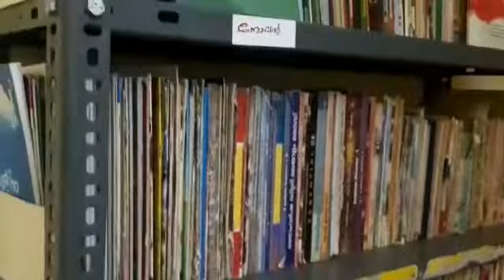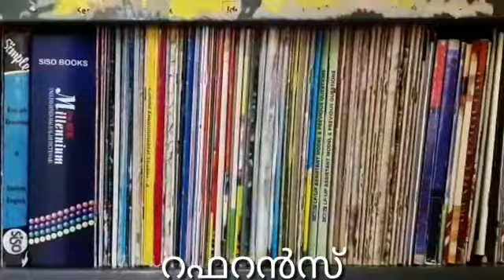KALLUPENCIL-GLPS THIRDCAMP HOME LIBRARY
വായന ഇഷ്ടപ്പെടുന്നവര്‍ ഇത് കണ്ടിരിക്കണം..  വീട്ടിലൊരു ലൈബ്രറി ..  വായനയോടൊപ്പം നല്ലൊരു ലൈബ്രറി ഉണ്ടാക്കിയെടുക്കാം